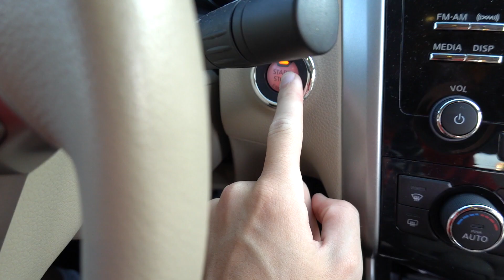STAYING POSITIVE EVERY DAY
Staying positive every day is not easy. But it's worth it! And we're trying our best to make it happen! Let us know how you stay positive every day too :)